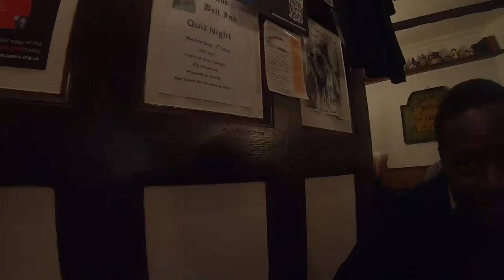It’s not everyday rice